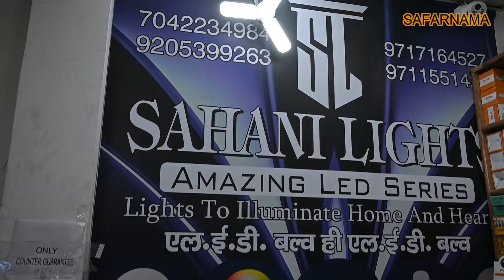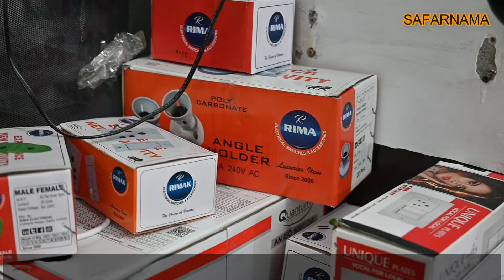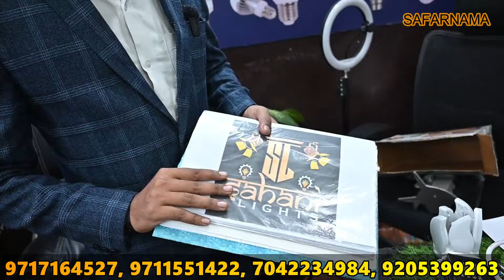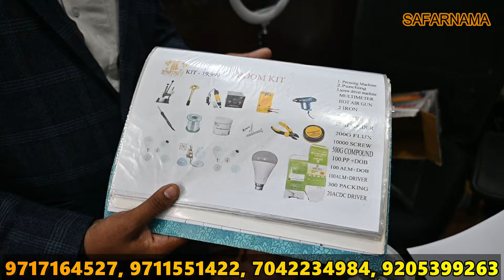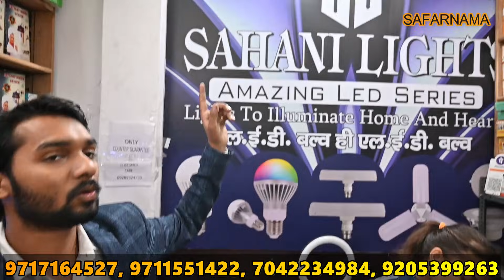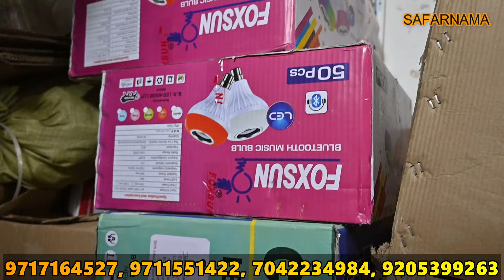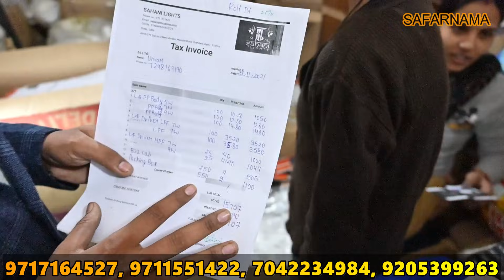LED बल्ब ख़रीदें सीधा MANUFACTURER से / LED BULB WHOLESALE MARKET / CHEAPEST LED BULB & RAW MATERIAL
Namaskar dosto...!
I'm back again with another new interesting video about cheapest LED bulb in Delhi.

SAHANI LIGHTS
Address : 4649/ 573, Gali No- 3, New Morden Mandoli Road, Shahdara, Delhi-110093

LED bulb machine price in Delhi,
LED bulb
LED TV
DIWALI BULB
DIWALI LIGHT
how to manufacture LED light ,
led
led light
led bulb
led lights,
ceiling light,
led lighting,
chepaest led bulb market in delhi
led light business startup
new business startup
trending business
led light raw material wholesale market
led light raw material factory
full knowledge about led light manufacturing business
dj lights
warm lights
ring light
wall lights
ceiling light